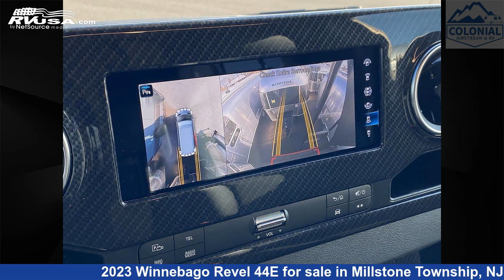Marvelous 2023 Winnebago Revel 44E Class B RV For Sale in Millstone Township, NJ | RVUSA.com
This 2023 Winnebago Revel 44E is a Class B RV. It is located in Millstone Township, NJ 08535 and is offered for sale by Colonial Airstream & RV. This New Winnebago Is 19' 7" in length and features a Intrepid/Pewter/Pewter interior, sleeps 3, Smoke Detector, Refrigerator, External Shower, Skylight, Water Heater, CO Detector, Spare Tire Kit, Stove Top Burner, Auxiliary Battery, Awning, and 21 gal fresh water capacity. This 2023 Winnebago Revel 44E is built on a Mercedes-Benz Sprinter 2500 chassis and is powered by a Mercedes-Benz engine.